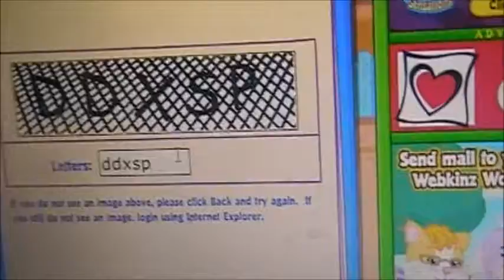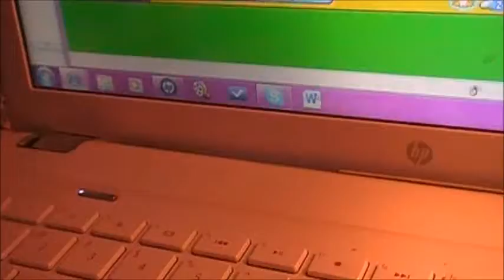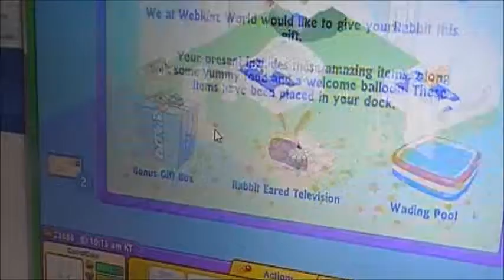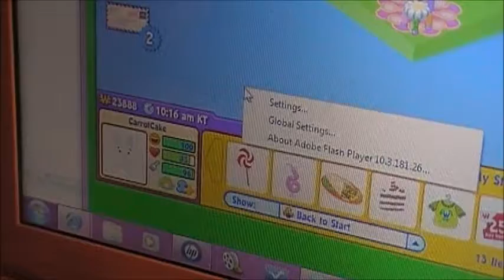ADOTTING CARRATCAKE LIL'KINZ RABBIT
i hope u enjoy thanks for waching
i got tradeing cards with my lil'kinz rabbit so look for that video aswell
comment,thumps up and sub
i made this video 7/29/11